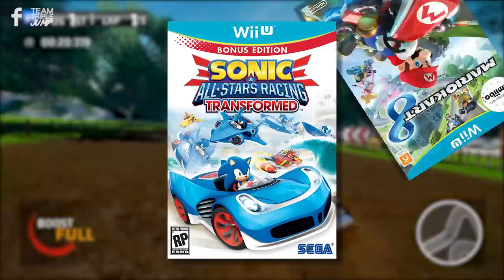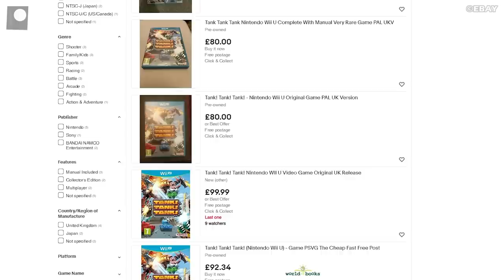PLAYING EVERY Wii U LAUNCH GAME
Join Ben as he looks back at the EU Nintendo Wii U launch line up of games. Whether you view it as a joke or unnderated gem, the Wii U undeniably had a tumultuous time on the market. Which games kicked it all off?

VO: Ben Potter (@Confused_Dude)
Script: Ben Potter (@Confused_Dude)
Video Editor: Ben Potter (@Confused_Dude)

Games covered in this Nintendo Wii U European launch games video:
• Batman: Arkham City - Armored Edition
• Ben 10: Omniverse
• Call of Duty: Black Ops II
• Darksiders II
• Epic Mickey 2: The Power of Two
• ESPN Sports Connection
• Family Party: 30 Great Games Obstacle Arcade
• FIFA 13
• Funky Barn
• Game Party Champions
• Just Dance 4
• Mass Effect 3: Special Edition
• New Super Mario Bros. U
• Nintendo Land
• Rabbids Land
• Skylanders: Giants
• Sonic & All-Stars Racing Transformed
• Tank! Tank! Tank!
• Tekken Tag Tournament 2: Wii U Edition
• Transformers: Prime – The Game
• Warriors Orochi 3 Hyper
• Your Shape: Fitness Evolved 2013
• ZombiU